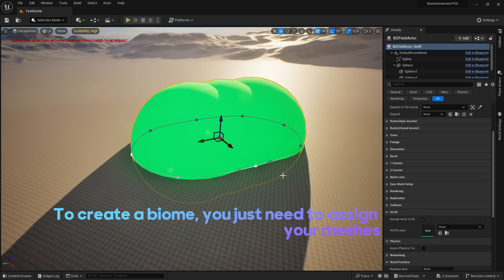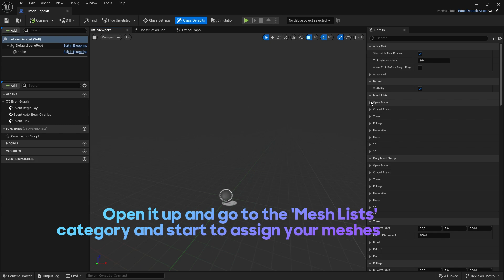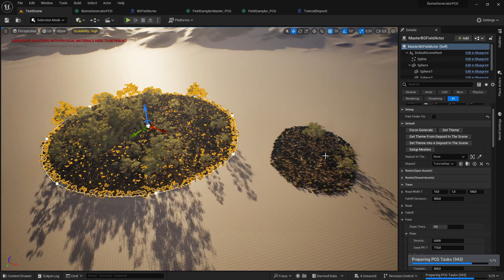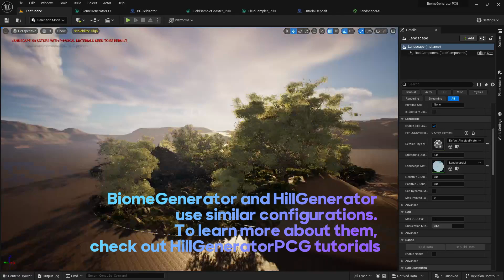BiomeGenerator - Set Up Your First Biome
BiomeGeneratorPCG ver2.0
To use BiomeGeneratorPCG, you need to enable PCG plugins first.

Master - Default - Sub - Mesh Sampler

Curvature | Area | InstanceGroupName

Plain = P           Plain areas on the landscape

Slope = S          Slope area on the landscape

Field = Fi           Interior of spline

Falloff = Fa       Outer edge of spline

Roadside = RS Both sides of the road if exist

OnRoad = OR   Road area if exist

Open Rocks = OR   Closed Rocks = CS

Foliage = F               Trees = T

Decoration = Deco Decal = Decal

1Custom = 1C         2Custom = 2C

Examples:

PRST = Plain Roadside Trees

SFiF = Slope Field Foliage